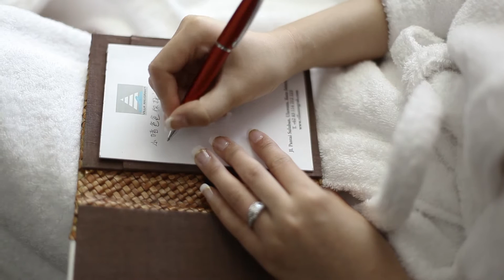Anugrah Cliff Villa - BALI BEST WEDDING VENUE | Jenny & Michael (9/23/2014)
Anugrah cliff ocean and sunset view Villa is one of the BEST WEDDING VENUE in Bali That Jenny & Michael decide to choose as their wedding venue. Romantic Couple with amazing vision of their dream wedding and photo tour admist the panoramic scenery of cliff, ocean and sunset view - Congratulations Jenny & Michael - Organized by: Bali Wedding Butler / Cv. Bali Desyana Wedding )

BALI WEDDING BUTLER
(Your Personal Wedding Assistant In Bali)
Office : Jl. Muding Batu Sangian II No. 10 Muding Kaja - kerobokan Kaja - Kuta Utara - Bali - Indonesia 80361
(find us in Google Map and it will guide you to us)